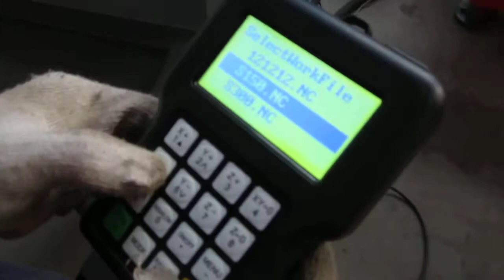plasma cutting machine BDL 1326 TEST VEDIO for Sign Industries Ltd